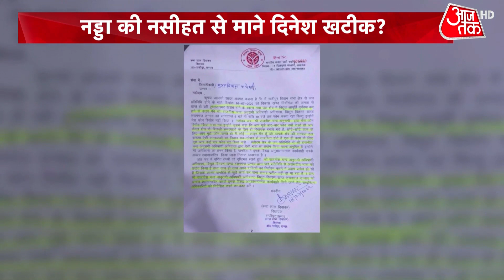Dinesh Khatik नाराजगी के बीच CM Yogi से मिले , बाहर निकलकर बताया क्या आश्वासन मिला | News Updates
यूपी सरकार के मंत्री दिनेश खटीक आज प्रदेश के मुख्यमंत्री योगी आदित्यनाथ से मिले. मीटिंग के बाद उन्होंने मीडिया को बताया कि उन्होंने अपनी परेशानी सीएम को बताई है और योगी ने कहा है कि लिखे गये लेटर के हिसाब से कानूनी कारवाई होगी.